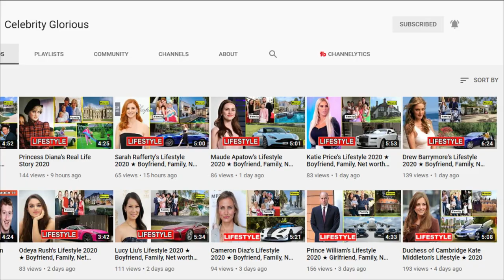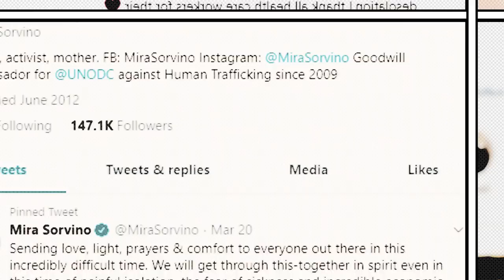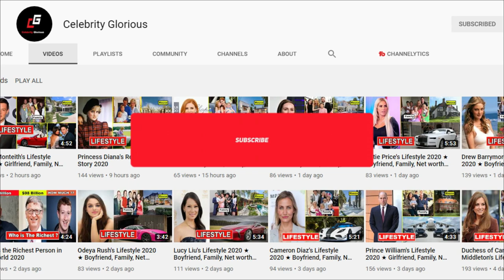Mira Sorvino's Lifestyle ★ 2020 | New Boyfriend | House | Car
Mira Sorvino is a veteran American actress, whose Hollywood career peaked in the 1990s with movies such as Mighty Aphrodite (1995) and Romy and Michele’s High School Reunion (1997) among several successive film projects. In 2017, she was one of the many actresses to level allegations of s*xual harassment against Harvey Weinstein that fueled the Metoo and Timesup movement in Hollywood. Although she never stopped working, she particularly resurrected her career after 2014 by booking diverse roles in TV shows and films. She has a huge social media fan base with more than 200k followers on Twitter.

Mira Sorvino House,Mira Sorvino car,Mira Sorvino Boyfriend,
Mira Sorvino education,Mira Sorvino 2020,mira sorvino movies and tv shows,mira sorvino net worth,mira sorvino tv shows,mira sorvino height,mira sorvino husband,mira sorvino children,
mira sorvino - imdb,mira sorvino age,mira sorvino instagram,
paul sorvino.

♡Celebrity Glorious♡